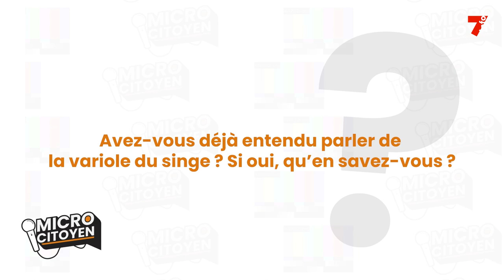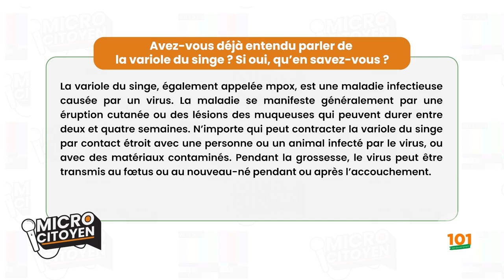MICRO CITOYEN | Avez-vous déjà entendu parler de la variole du singe ?